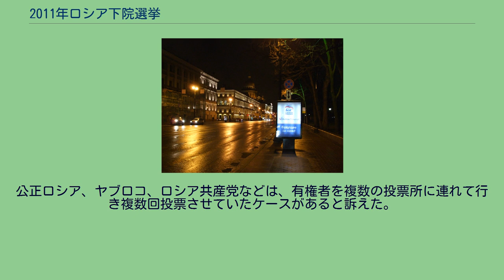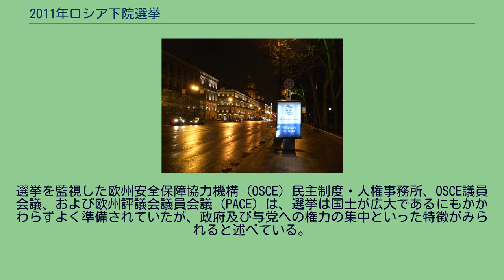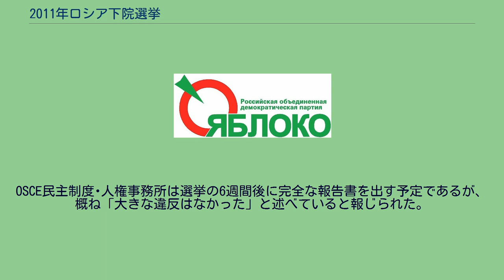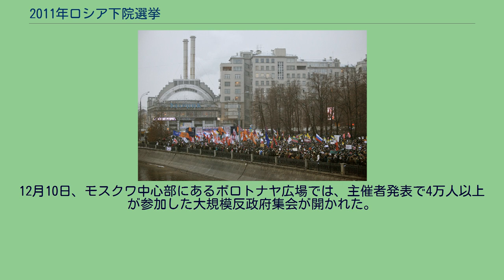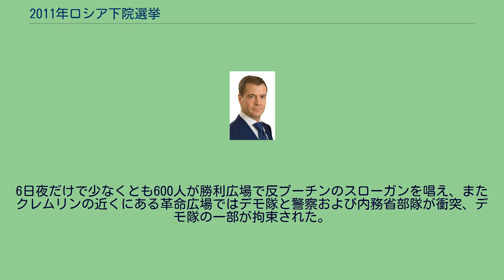2011年ロシア下院選挙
ドミートリー・メドヴェージェフ
2011年ロシア下院選挙（2011ねんロシアかいんせんきょ）は、2011年12月4日に投開票が行われたロシア連邦議会下院国家院の選挙。
定数は450議席で、暫定の開票結果によると与党統一ロシアの得票率は49.54％で議席数は238議席となり2007年ロシア下院選挙の得票率64.3％、315議席 から大きく議席を減らす結果となった。
統一ロシア以外では、ロシア連邦共産党の得票率は19.16％で92議席、ロシア自由民主党は11.66％で56議席、公正ロシアは13.22％で64議席といずれも大幅に議席数を増やしている。
ロシア連邦議会下院選挙では、得票率7％以上の政党にはその率に応じて議席が配分されるが、今回の選挙で得票率7％を超え議席を得たのは上記4党である。
今回の選挙結果について、選挙監視人からは与党統一ロシアが得票を水増しする不正行為をした疑いがあるとの報告が相次ぎ、野党ロシア共産党ジュガーノフ委員長も「最も不正に満ちた選挙」と批判、海外からは米クリントン国務長官が「選挙は自由でも公正でもなかった」と非難するなど、選挙結果に疑惑がもたれている。
また、ロシアの野党活動家らは与党側に不正があったとしてモスクワやサンクトペテルブルクで大規模な抗議デモを行い、数百人が逮捕・拘束される事態となった。
12月10日にはモスクワで5万人が反政府抗議デモに参加し、プーチンが大統領に就任した2000年以降最大の抗議デモとなった（2011年ロシア反政府運動）。
ロシア下院の阻止条項（足切り条項）では、選挙で7％以上の得票率を得た政党にはその率に応じて議席が配分され、また得票率が5.0％から6.0％までの政党には1議席が、6.0％から7.0％までの政党には2議席が配分される。
今回の下院選挙には7つの党が参加する資格を得た。
選挙前ロシア連邦議会下院国家院に議席を持っていた統一ロシア、ロシア共産党、ロシア自民党、公正ロシアの4党は自動的に選挙参加資格を得るが、それ以外の政党は2011年10月19日までに15万人以上の署名（ただし1地域につき最大5,000人までの署名しか認められない）を中央選挙委員会に提出しなければならなかった。
選挙前に世論調査期間「全ロシア世論調査センター (VTSIOM) （VCIOM）」および「レバダ・センター (Levada Center) 」の行った世論調査の結果は以下の通りである。
投票日の12月4日にサンクトペテルブルク市内に多数掲示されていた与党統一ロシアのポスターのひとつ。
ロシア連邦国営通信社RIAノーボスチは、今回の選挙に関して不正投票や選挙監視人の妨害、不正な選挙活動など、ロシア全土で1,100件以上の選挙違反が報告されたと報じた。
公正ロシア、ヤブロコ、ロシア共産党などは、有権者を複数の投票所に連れて行き複数回投票させていたケースがあると訴えた。
またヤブロコとロシア自民党によると、同党の選挙監視人が投票箱に封印をするのを見届けるのを禁じられたり、何の根拠もなく投票所から追い出される（これはビデオ映像も残っている）などしたという。
さらに、多くの投票所において中央選挙委員会が発表した選挙結果が、選挙監視人が実際に記録した投票数と大きく違うとの報告もあり、統一ロシアの“公式の”票数は、記録された票数の2倍から3倍にもなるケースがあるという。
ロシアが最大の構成国である独立国家共同体の国際選挙監視人は「（今回の選挙は）法に則って執り行われ、重大な選挙違反はなかった」としている。
選挙を監視した欧州安全保障協力機構（OSCE）民主制度・人権事務所、OSCE議員会議、および欧州評議会議員会議（PACE）は、選挙は国土が広大であるにもかかわらずよく準備されていたが、政府及び与党への権力の集中といった特徴がみられると述べている。
OSCE民主制度･人権事務所は選挙の6週間後に完全な報告書を出す予定であるが、概ね「大きな違反はなかった」と述べていると報じられた。
一方、与党の統一ロシアは、野党側は投票所でパンフレットや政党新聞を配るなど違法な選挙活動を行ったり、同じ投票所で投票者が共産党に投票するよう暴力で脅迫を受けていたと主張した。
なお得票の統計分析結果では、各投票所レベルでの投票記録は正規分布（平均値の付近に集積するようなデータの分布）ではなかったにもかかわらず、投票率と統一ロシアの得票率との間には強い正の相関関係（一方が増えれ...